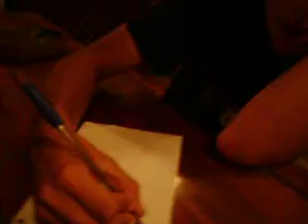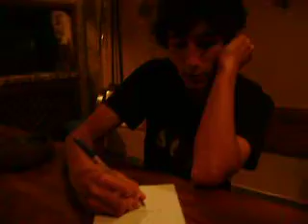supertaldo by rami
ROMAN CASALI PRODUCTIONS jajajajja